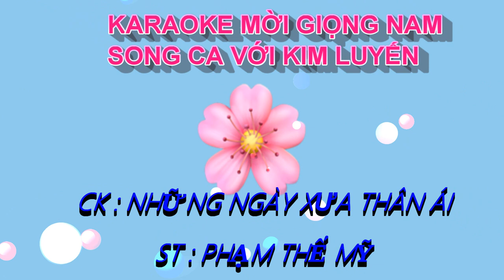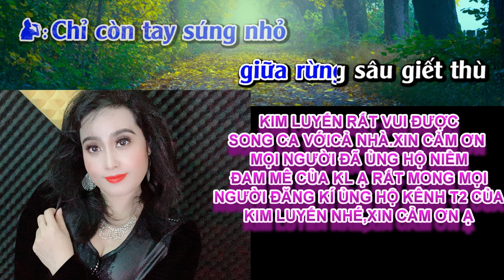NHỮNG NGÀY XƯA THÂN ÁI KARAOKE MỜI GIỌNG NAM SONG CA VỚI KIM LUYẾN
KIMLUYẾNBOLERO ĐAMMÊNGHỆTHUẬT# NHỮNGNGÀYXƯATHÂNÁI